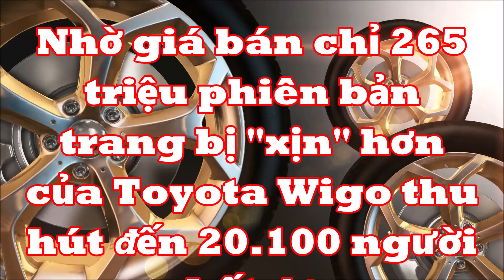Nhờ giá bán chỉ 265 triệu mẫu xe mới trang bị "xịn" vừa về đại lý thu hút đến 20.100 người chốt đơn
Mới ra mắt, Perodua Axia 2023 đã được hơn 20.000 khách hàng tại Malaysia đặt mua.